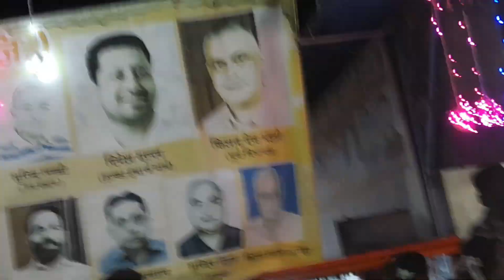🔴live Sodal 🙏Mela live video #2023